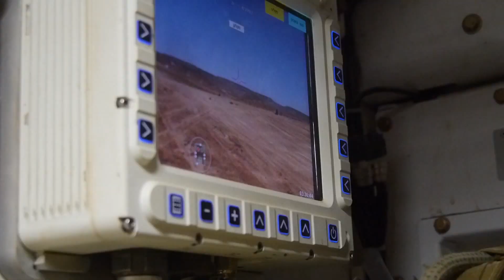אימון נמר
אימון הנמר הראשון בצה"ל לפלוגת מילואים. פלוגה א' גדוד 7003